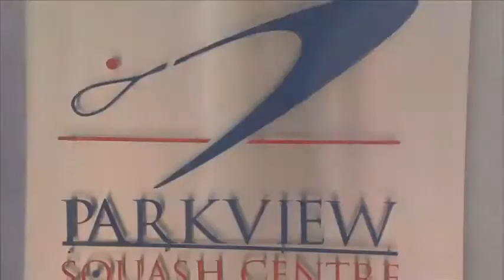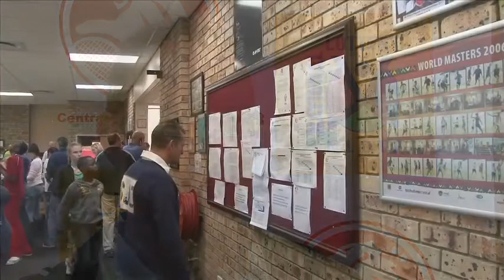Central Gauteng Squash Junior Closed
The Central Gauteng Squash Junior Closed Tournament and Parkview Squash Club, Filmed by Hybrid Studios